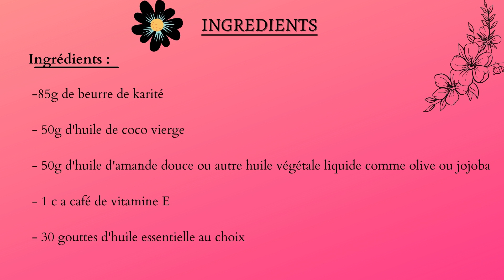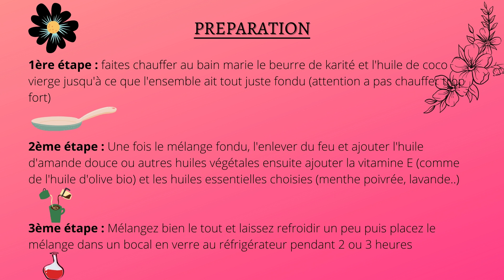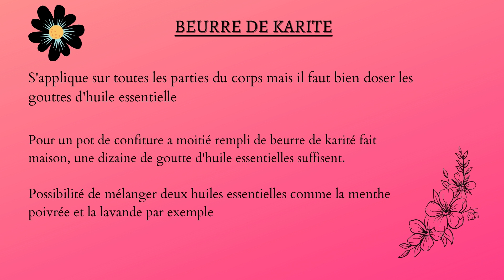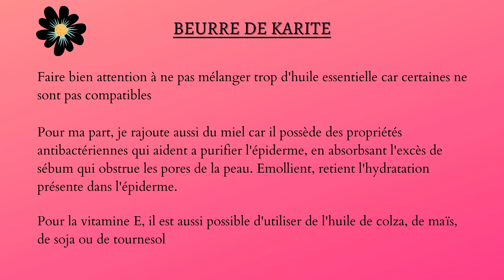Beurre corporel fait maison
Je vous présente une recette pour faire son propre beurre corporel à base de plantes.